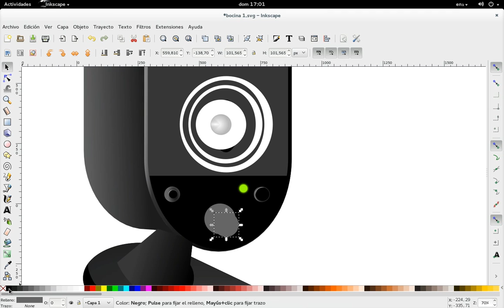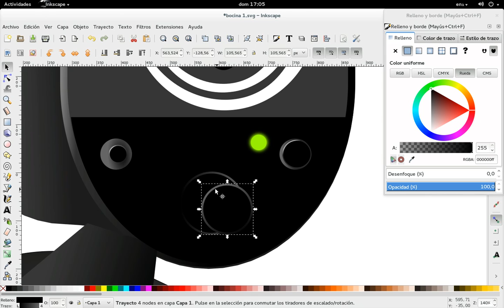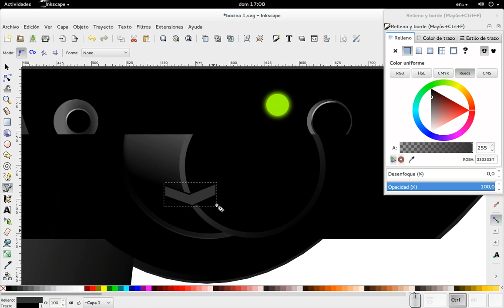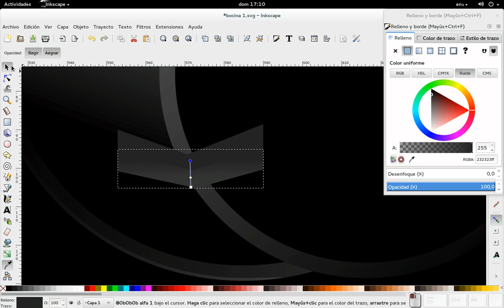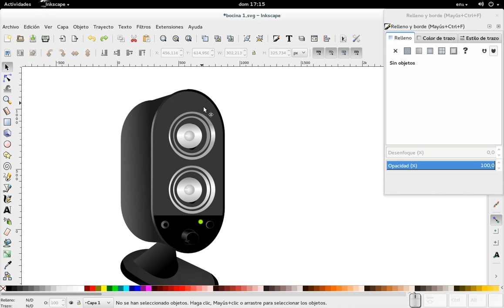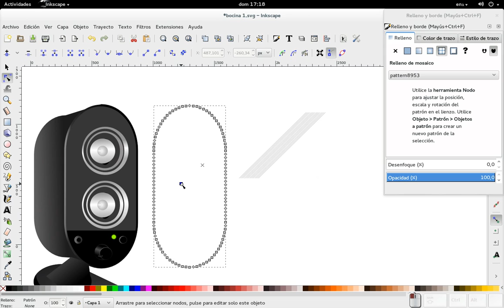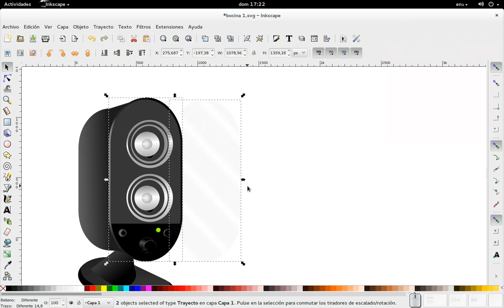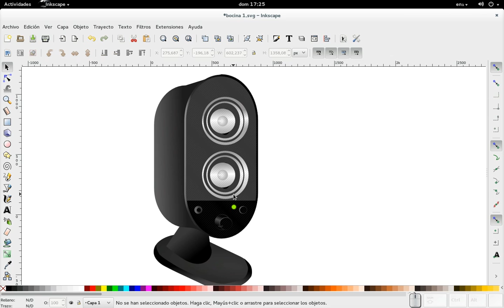Inkscape: Dibujando una bocina. Parte IV. Final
Llegamos al final de esta serie de tutoriales. Completamos el dibujo de nuestra bocina, incluyendo la malla que recubre las bocinas en sí.
Si desean el archivo .svg, lo pueden bajar desde mi blog Diseño Libre